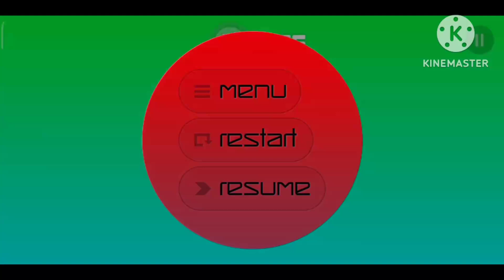Smash hit Oil Boil Mod рандомные комнаты #5 x2